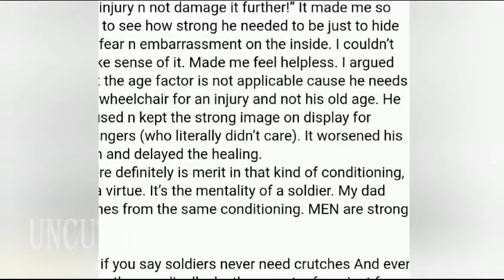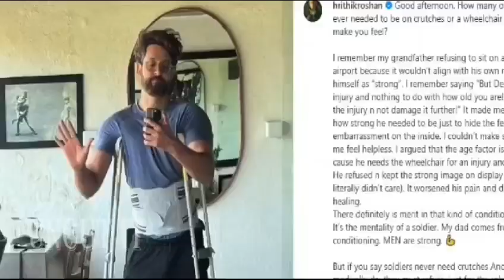Hrithik Roshan on crutches after muscle injury, gf Saba Azad sends love।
Hrithik Roshan took to his Instagram handle and revealed he had been injured. He posted a photo of himself on crutches and said it was due to a muscle pull. He narrated what strength means to him as he recalled the time when his grandfather was injured but refused to be in a wheelchair